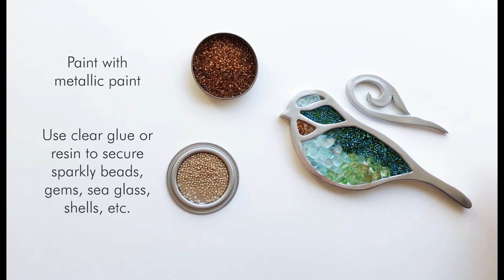DIY Bird Christmas Ornament Holiday Craft with Paper Clay, Metallic Paint & Beads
Download 4 FREE BIRD ORNAMENT PATTERNS  (including the bird shown in the video) at this link:

This is a fun Christmas ornament craft project and perfect for the holidays!  Learn how to make a cute bird ornament using Creative Paperclay, metallic paint and basic craft supplies.